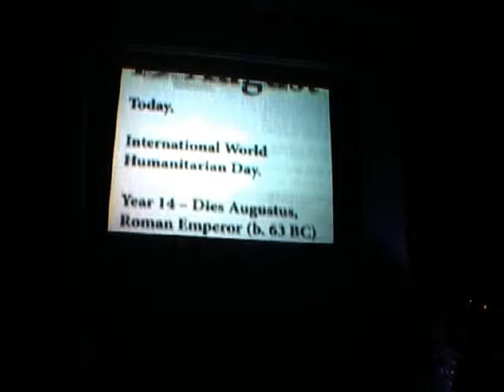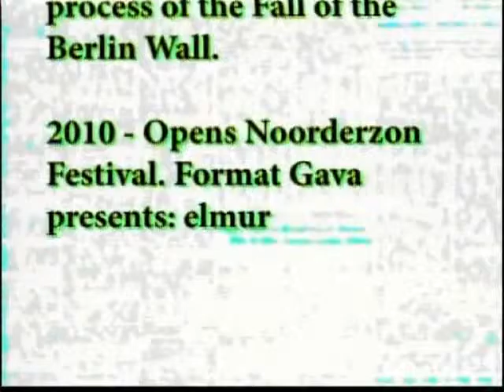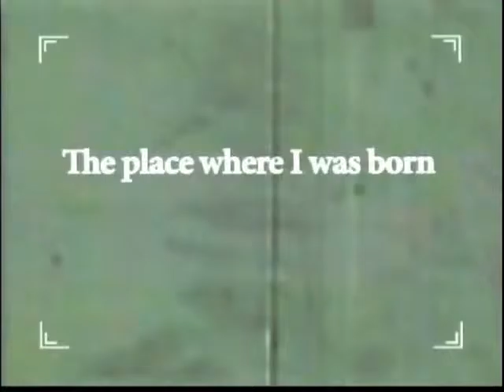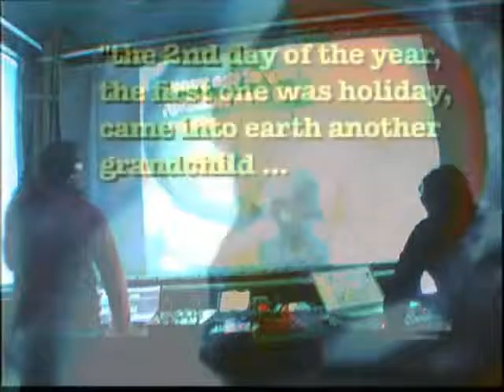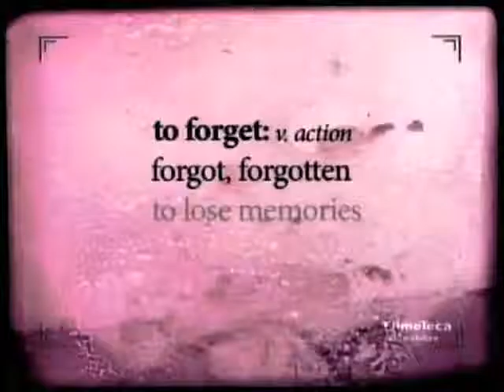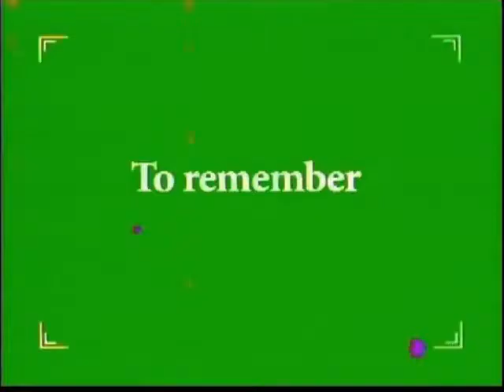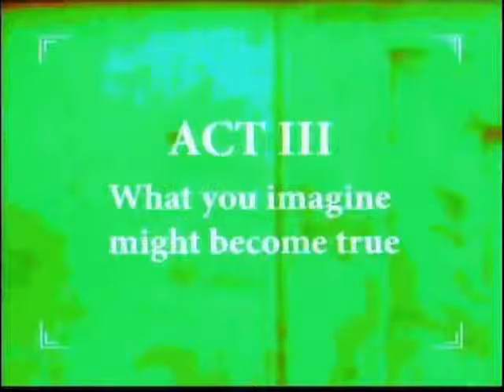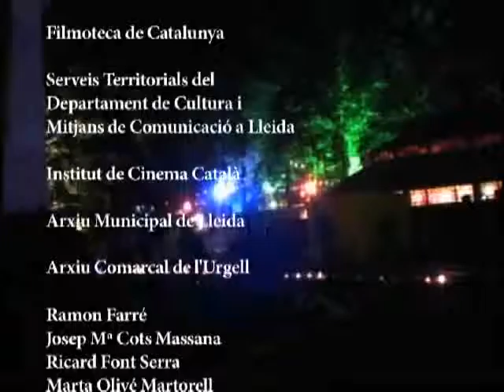Time & Memory ZZZ LIVE Perfomance Format Gava in Norderzone Performance Festival (Netherlands)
Tic Tac, Tic Tac,… the sound of the clock resonates constantly in our minds and body, hided on the frequency of our heart beating. Can you feel how as time goes on your mind is filled with new memories and is emptied of forgetfulness? Time & Memory is a research, remix and live performance project.  Using archive (Filmoteca de Catalunya) audiovisual material from local and national spanish authors dated from the beginning of the XX Century until the 80′s  “Time and Memory” builds up a new audiovisual narrative.  The resulting videos have been shown on a live performance set as well as screened in public spaces.

Produced in cooperation with FORMAT GAVA & Fundacio Ferreruela Sanfeliu